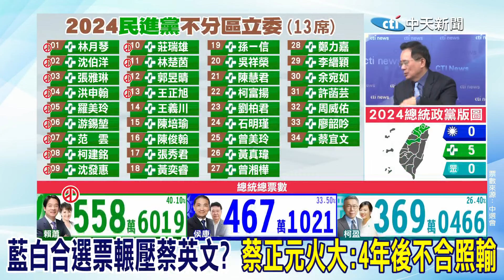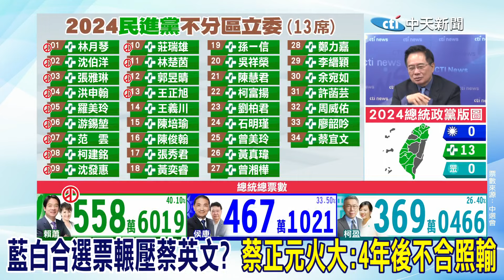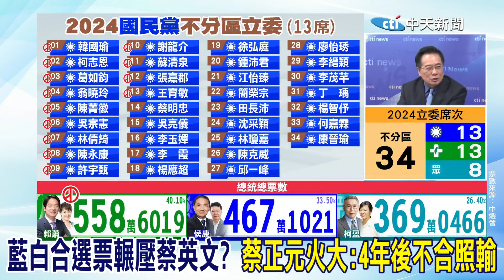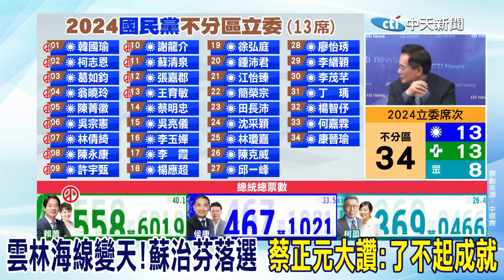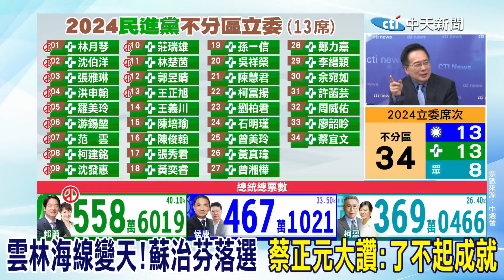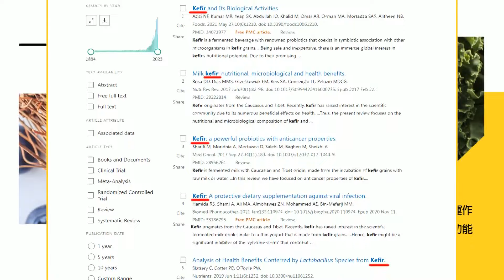藍白合選票輾壓蔡英文? 蔡正元火大:4年後不合照輸｜雲林海線變天!蘇治芬落選 蔡正元大讚:了不起成就